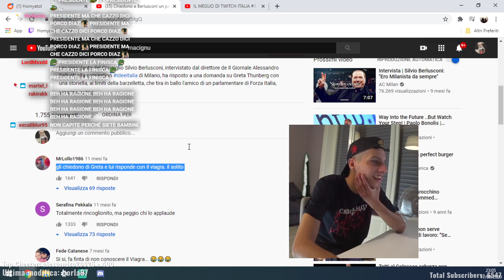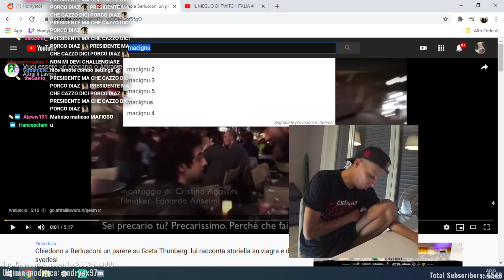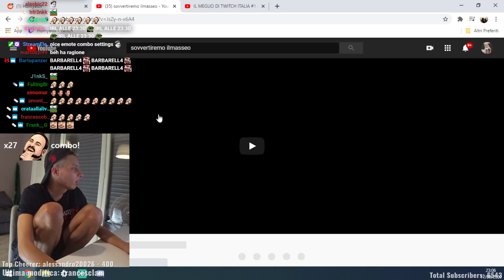Homyatol Live - Reaction alle figuracce di Berlusconi w/ Enk